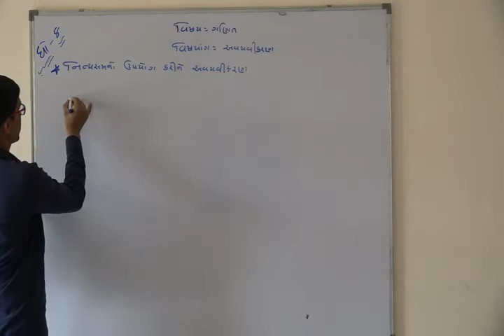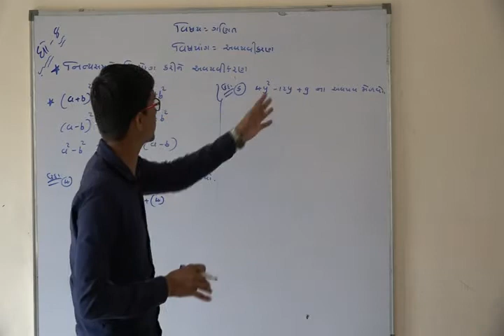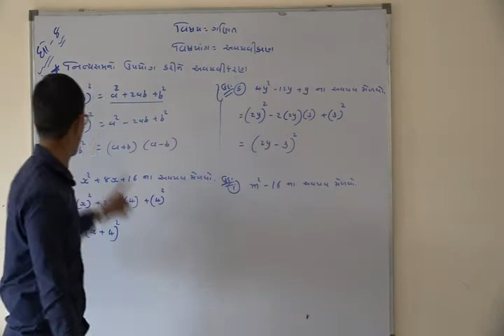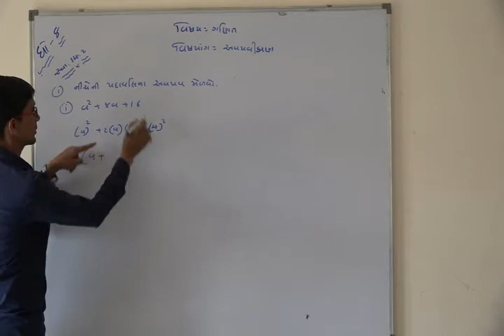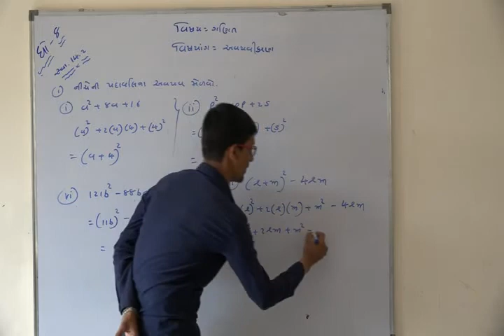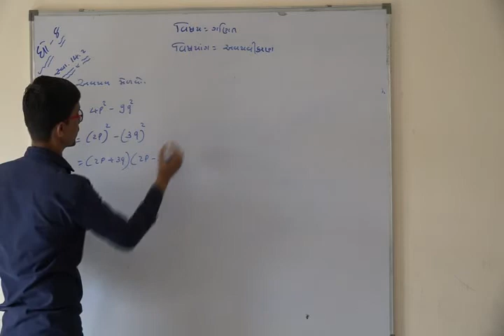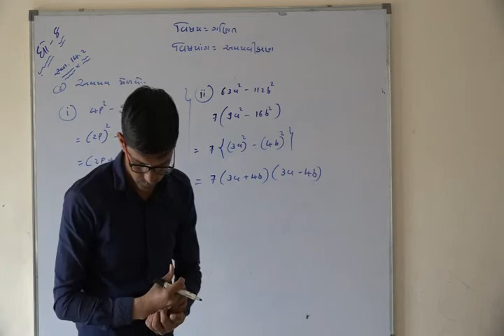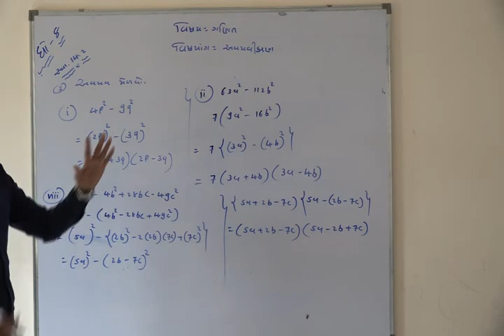Shree Adarsh Primary School,Bhabhar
ધોરણ ૮ વિષય ગણિત પાઠ ૧૪ અવયવીકરણ